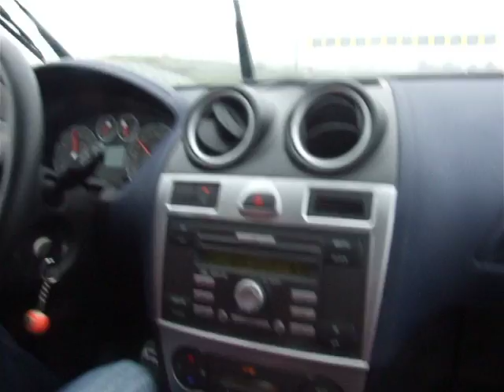Moncho drift 2.AVI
vuelta con monchoo en las tandas privadas de diciembre con el fiesta st tirando trompos a diestro y siniestro jajajaja